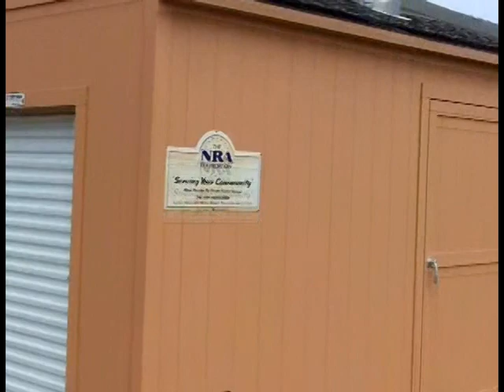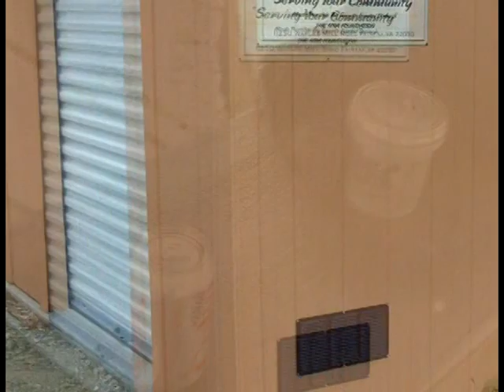Mantua Range 5-17-10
The Box Elder Wildlife Federation Range in Mantua, Utah is getting a face lift. Each year the gun range gets a few improvements and today we are rebuilding the short range berm.

A membership is required to use the range and safety is the prime focus. The range is used by the members, law enforcement, and hunter safety and firearms training instructors.  The range is just North of Mantua reservoir which has great fishing.

The range was built by volunteers and is maintained by the members.  Funding is from membership dues and grants from the NRA.